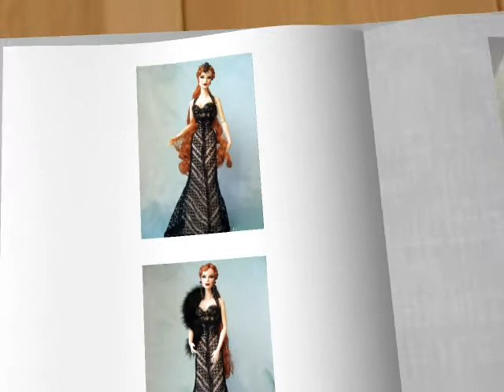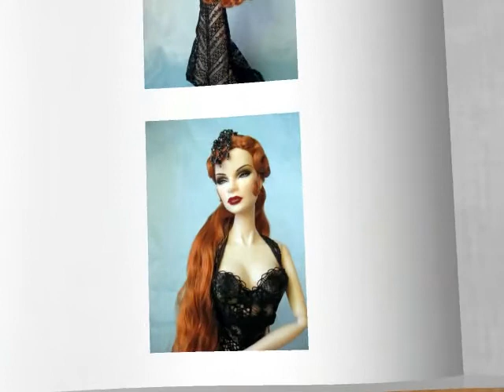Tatyana Alexandrova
Jason Wu doll